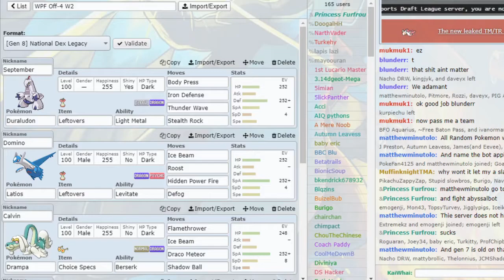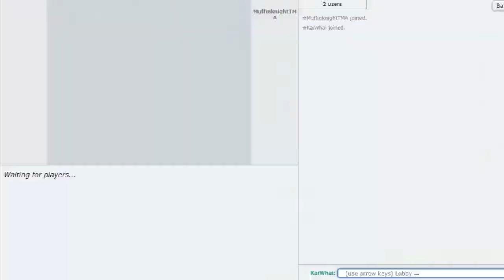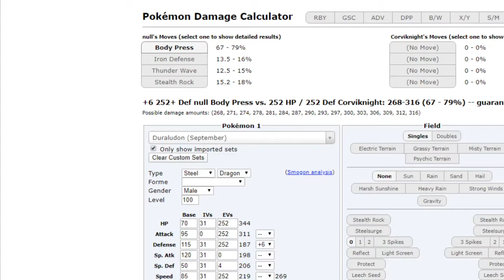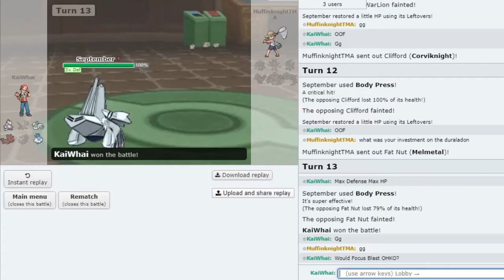A STARING CONTEST | WPF Off-Season 4 Week 2 | Las Vegas Latis vs Pittsburgh Prinplup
This video is a bit late, but so was the battle, I apologize for the delay regardless! The vid still got up though, so that's something! This week my opponent was MuffinKnight of the Pittsburgh Prinplup!

The World Pokemon Federation is a Pokemon Draft League Discord server that hosts four skill based divisions as well as an additional off-season that uses different formats and this season is duotype! (I look forward to uploading more battles from this season as well as future ones)

If you somehow found me through YouTube first, I mainly do live streams on Twitch, so follow me there